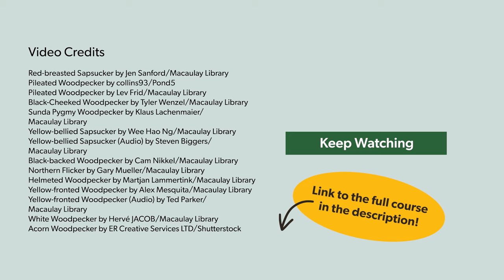Wonderful World of Woodpeckers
Take a peek at the wonder of woodpeckers in this snapshot of our Bird Academy's next online course! Woodpeckers charm and amaze with their boldly colored feathers, interesting nesting habits, and of course, their ability to carve through wood with no tools but their beak. Discover the wonder of woodpeckers with this self-paced, online course, releasing March 27, 2024.